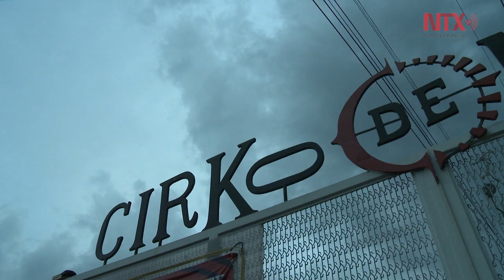Celebrará Cirko de Mente 15 años con su show "De tono"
El espectáculo se presentará de manera gratuita, del 7 de septiembre al 7 de octubre, en la Karpa de Mente, en Tlalpan